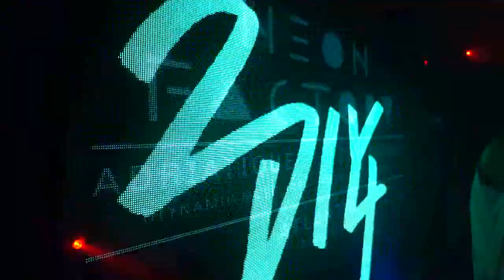NEON FACTORY w/ Adriatique + visuals Tabaramounien — I.boat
NEON FACTORY w/ ADRIATIQUE & THYLADOMID (Diynamic Music) / ATLANTIC (BDX)